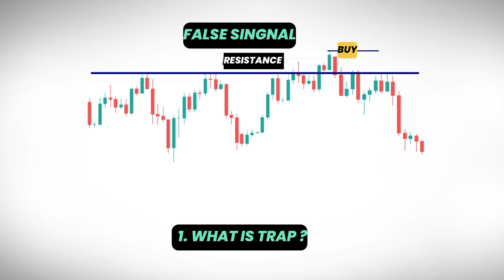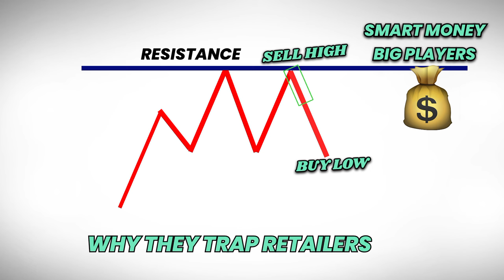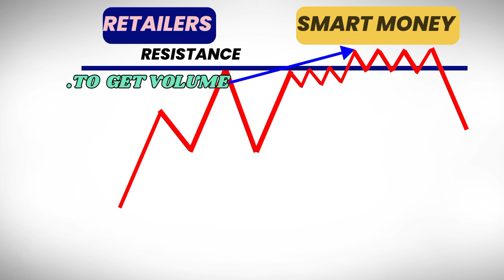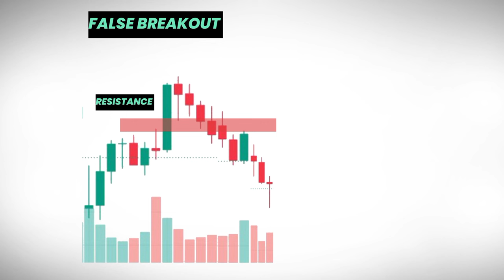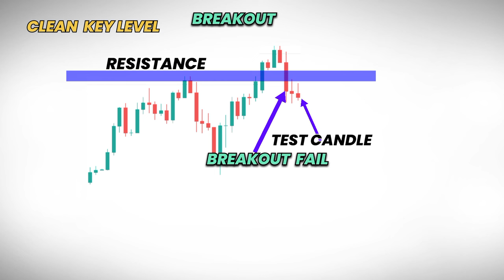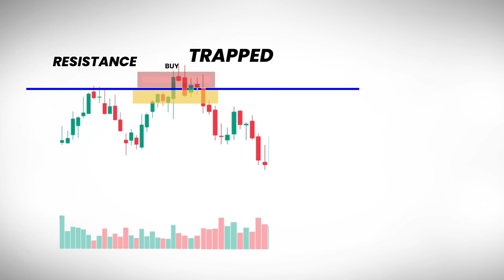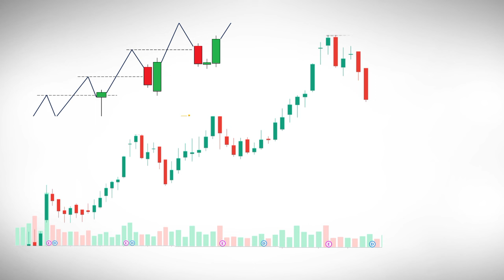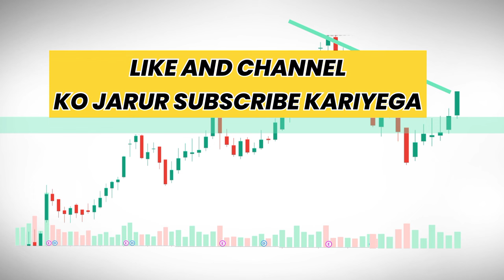Trap Trading Strategy Masterclass | False Breakout Trading Strategy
About this
In today's video, l have explained trap trading strategies.

 trap trading
 trap trading strategy
trade strategie
trapped traders  trap today trap tomorrow  trading geek ema